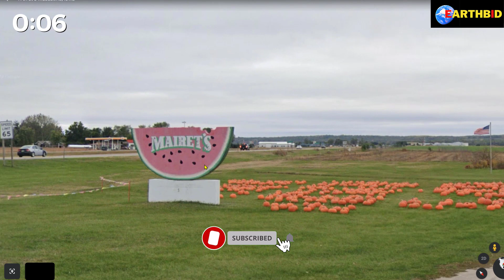WOW! Big Watermelon 🍉Slice Found On Google Earth!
In this video I Found The Big Watermelon On Google Earth , Found Giant Watermelon 🍉 Statue on Google on Google Maps. Giant Watermelon🍉 Slice Find on Google Earth.

Name: The Big Watermelon Slice
Location number:  #
Location name:  #
Address:  Muscatine, United States